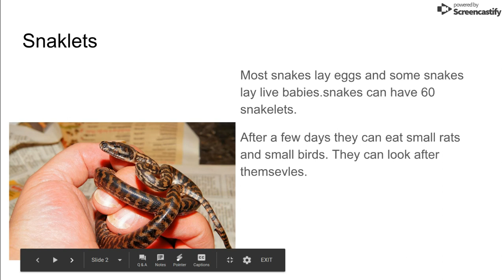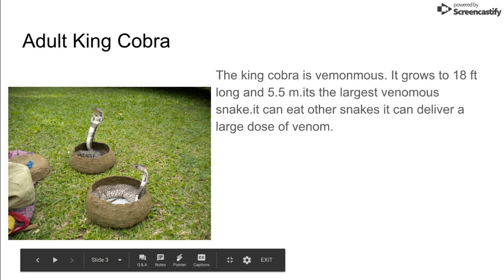The Lifecycle of a King Cobra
This is our first youtube video we have created together and hope to make many more. We are Year 3 students.